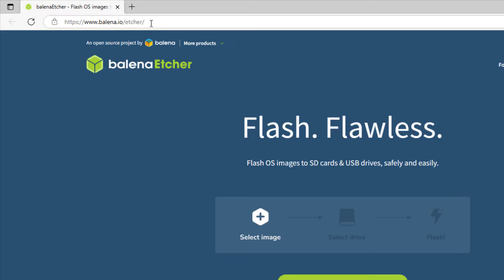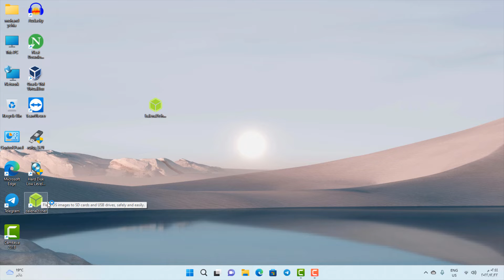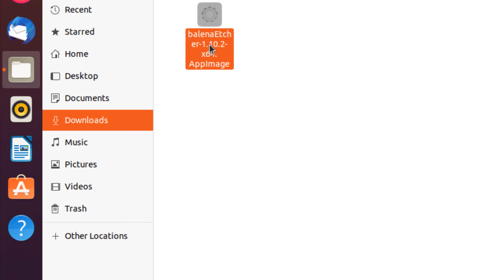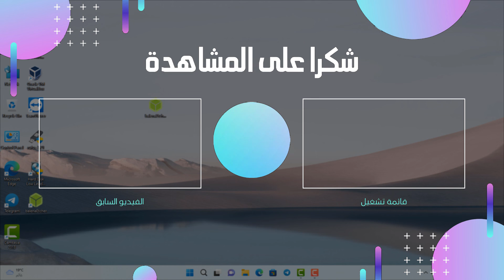تحميل و تثبيت برنامج etcher على ويندوز و لينكس و ماك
السلام عليكُم وأهلاً بكُم في فيديو جديد👋، إن شاء الله في هذا الفيديو نتعرف على طريقة تحميل و تثبيت برنامج balenaEtcher للويندوز و لينكس و ماك بسهولة.
الإطار الزمني للفيديو⏳:
المقدمة00:00
تحميل البرنامج00:19
تثبيت البرنامج للويندوز01:16
تثبيت البرنامج للينكس01:59
تثبيت البرنامج للماك02:45
النهاية03:10